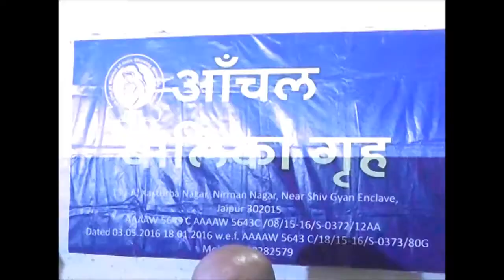WISH FOUNDATION की ओर से HIV POSITIVE के लिए शुरू होगा विशेष शिक्षा आवास गृह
राजधानी में विश फाउंडेशन की ओर से एक और मुहिम शुरू की जा रही है…..जिसमें गरीब एचआईवी पॉजीटिव लड़के-लडकियों के पालन-पोषण के लिए शिक्षा आवास गृह संचालित करेगा….. हालांकि अभी फाउंडेशन को सरकार की ओर से स्वीकृति नहीं मिली है…. लेकिन आगामी दिनों में स्वीकृति मिलते ही शुरू हो जाएगा. साथ ही फाउंडेशन आंचल संस्था में रह रही बच्चियों का बीमा भी करवा रहा है …जो कि उनके व्यस्क होने पर दिया जाएगा…. फाउंडेशन के मुख्य संरक्षक ध्रुवदास अग्रवाल ने बताया कि…. संस्था की ओर से दो से 12 वर्ष तक की लड़कियों के लिए भोजन, आवास और शिक्षा की व्यवस्था भी की जा रही है.